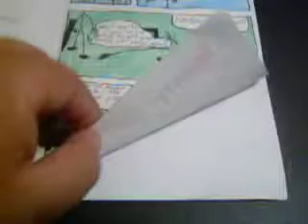VR Comics Issue#1 by Vito Ramirez.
I hope that you can read some of this and be able to view the detail in the pictures in this comic. Good luck Vito, hope that you can provide the world with more of your talent.